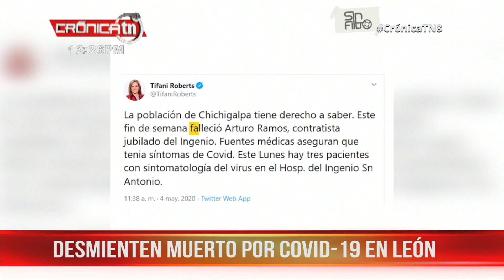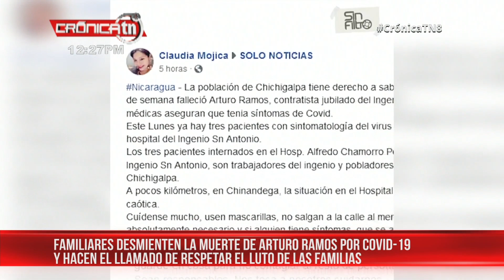Familiares desmienten muerto por coronavirus en León - Nicaragua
En un nuevo video que ha circulado en redes sociales, Yaneth Ramos, hermana mayor de Arturo Ramos desmintió que este haya padecido COVID-19, luego que medios de la oposición lo incluyeran en listas "al azar" y "sin fundamentos oficiales" de personas que supuestamente se han visto afectadas por la pandemia y finalmente han fallecido.

Arturo Ramos, un Señor que falleció en León y que fue trasladado desde Chichigalpa, fue incluido irresponsablemente en estas listas que pretenden crear zozobra y son totalmente malintencionadas y desprovistas de respeto al dolor de las familias.

"Desde las dos de la tarde que se dieron cuenta que mi hermano había muerto ya comenzaron a discriminarlo. Al día siguiente ya le hicimos su misa, en la iglesia San Blass, la gente asistió normal y las redes seguían y seguían diciendo que mi hermano murió de coronavirus y eso es falso. Yo como hermana mayor de él, desmiento que haya fallecido de eso".

Irrespeto al dolor ajeno
"Respeten los dolores de la familia, de cada muerto. No se agarren de ahí para estarlo destruyendo. Nadie se puede morir porque ya dicen que es de coronavirus. Investiguen primero para no estar diciendo que murió por coronavirus.

Yaneth Ramos, hizo énfasis en como en redes sociales días después del fallecimiento de su hermano las personas seguían diciendo que había sido por coronavirus, además manifestó su enojo y rechazo a este tipo de irrespeto al dolor de la familia.

"Coronavirus es la lengua de nosotros, esa es la enfermedad que hay", finalizó Yaneth en el video que fue publicado a través del medio digital Sin filtro.